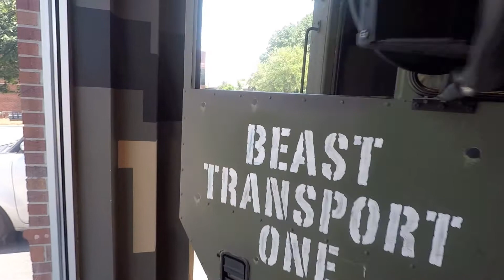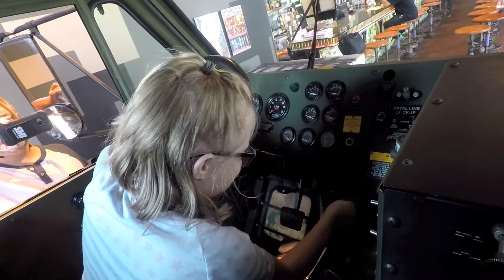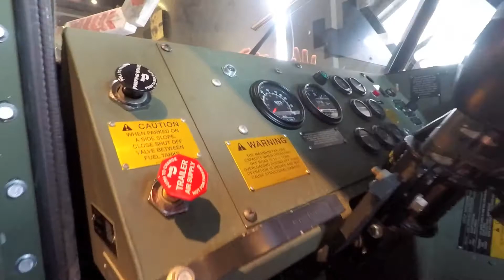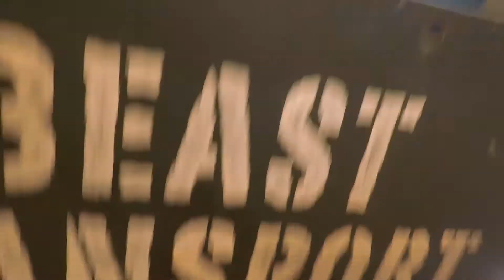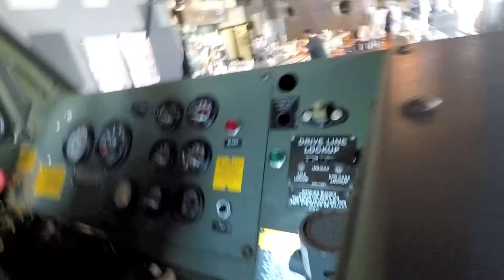BURGER WARFARE | ICE CREAM | GREENSBORO [TJAE 8]